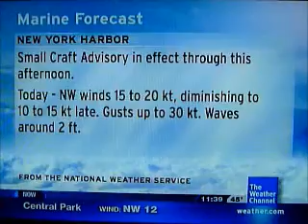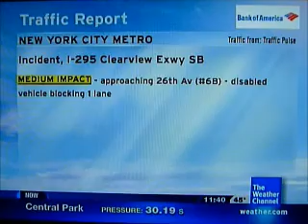IntelliStar Nov. 24, 2010 11:38am